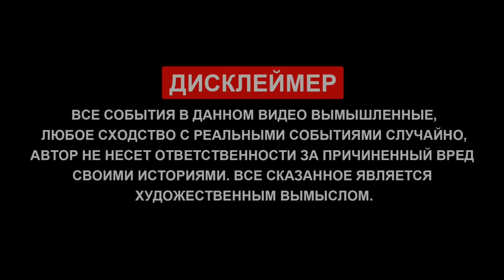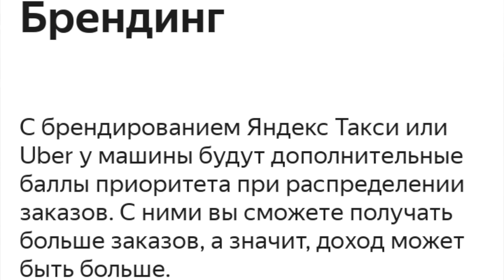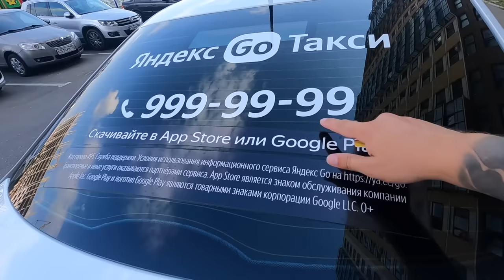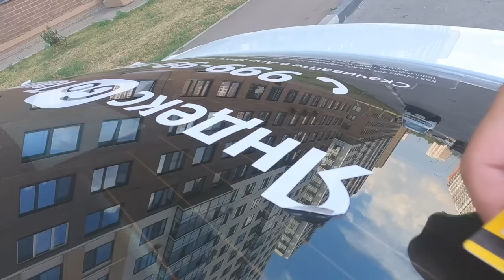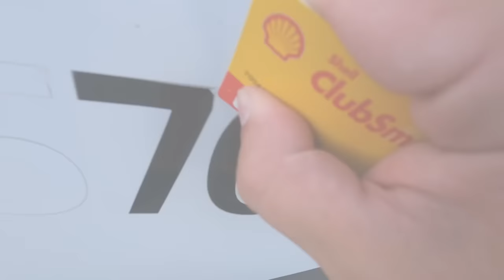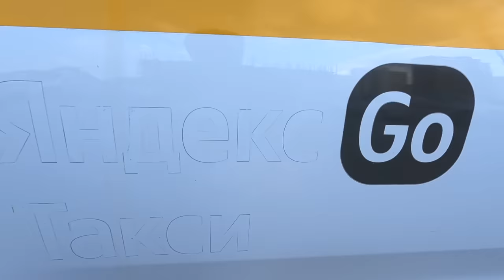Cрываю бренд ЯНДЕКС ТАКСИ !!! Зачем !?! Почему ?!?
Коллеги, всем привет)!!! Долгое время я катался оклеенный в брендирование Яндекс такси или как сейчас его еще называют Яндекс GO. Суть в том, что я и сам раньше топил за оклейку этого бренда, за некие мнимые приоритеты , но с ходом времени разочаровался подходом работников к фотоконтролю/проверкам данной оклейки и в целом появилось ощущение потребительского отношения к водителям и их машинам. Если кто до сих пор не знает у агрегатора Яндекс такси нет ниодной своей машины, все машины работающие по городам нашей большой страны как бы частные, либо ипшников либо ооошников. Обычно этот бренд клеют на таксишные машины за свои деньги и Яндекс конечно же расходы не компенсирует, так же и не платит за такую ежедневную рекламу своего бренда.